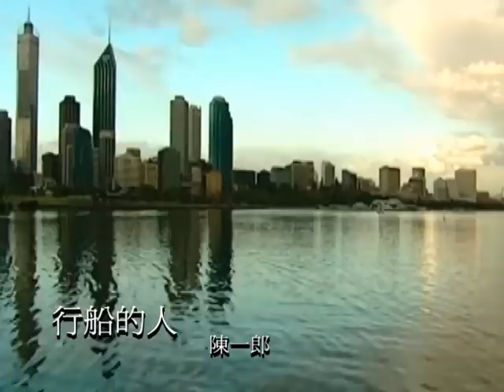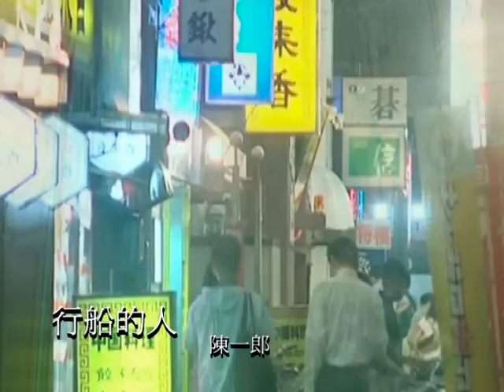陳一郎-行船的人／白い小指の歌